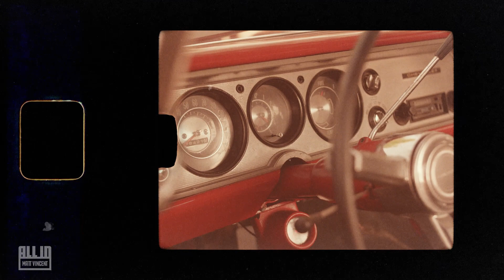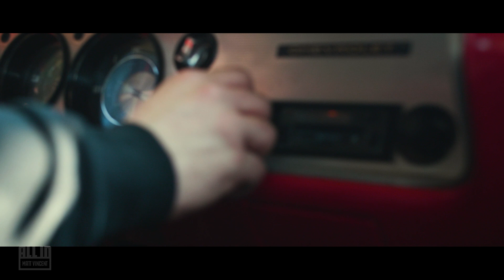GOT MY DREAM CAR!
STAY CLASSY MEATS:  code UMSO for discount on meat delivery.